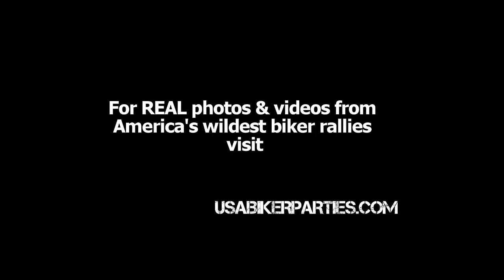wounded warriors interview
Interview with Wounded Warriors of Mississippi